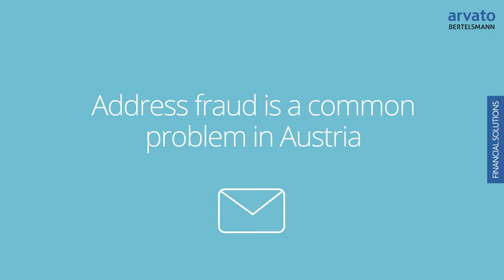Arvato Payments Review - Introduction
Learn more about cross border e-commerce. The consumers in your new markets can behave completely differently to the ones you know from home. You can’t rely on experience from your home market when you are trying to win over and keep customers in another country.